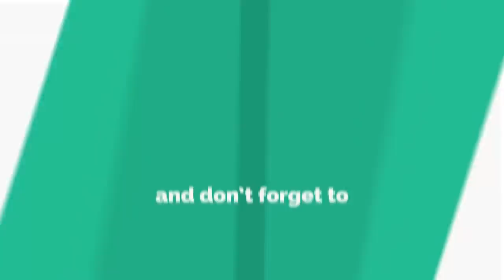Australia Want To Clear The Country From Camels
In this video we will talking about the Australia who want to clear their area from camel because of water